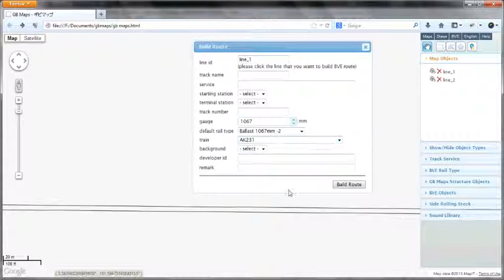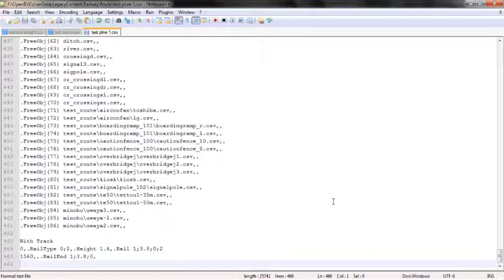GB Maps - ギビマップ - Parallel Line 1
Parallel lines (the entire line) /Garis selari (seluruh garis) / 平行線（行全体）